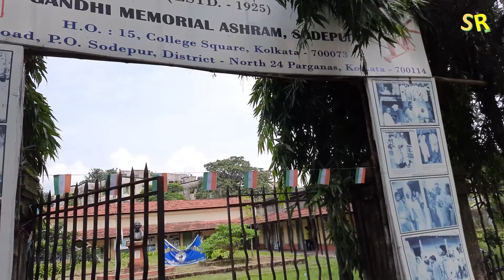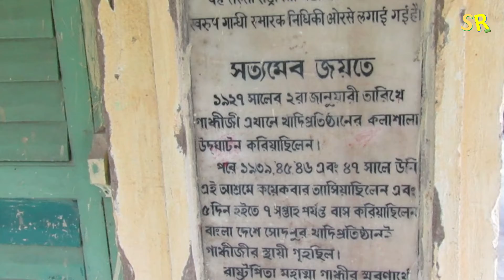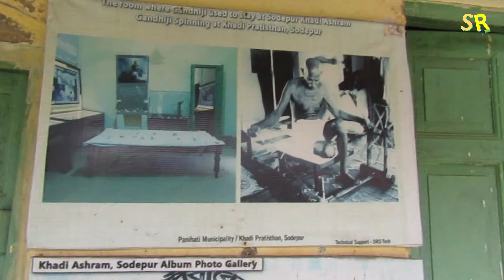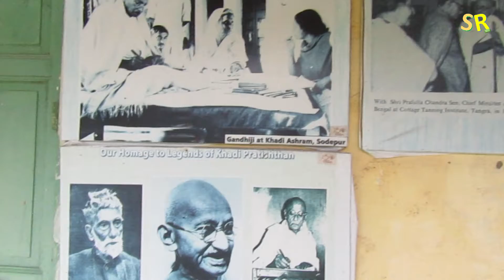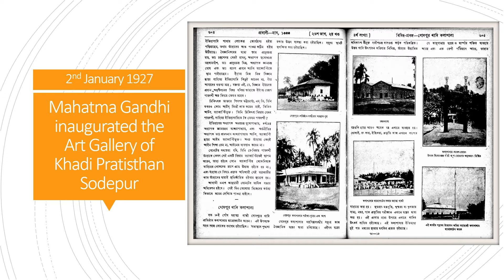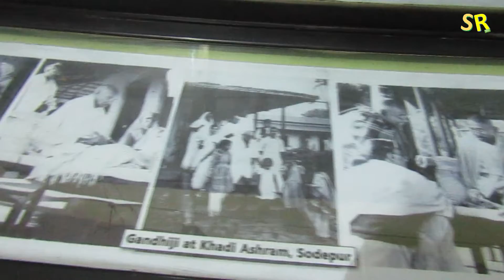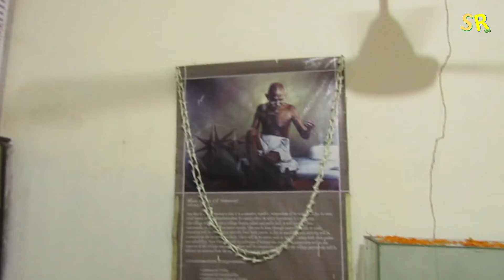সোদপুর খাদি প্রতিষ্ঠান || স্বাধীনতা দিবস উদযাপন ২০২১ || মহাত্মা গান্ধীর দ্বিতীয় বাড়ি || FULL HD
দেশের স্বাধীনতা আন্দোলনের ইতিহাসের অনেক ঘটনার সাক্ষী সোদপুরের খাদি প্রতিষ্ঠান। সোদপুর স্টেশনের ধারে এই প্রতিষ্ঠান ছিল সবরমতীর মতোই। যেটিকে গান্ধীজি স্বয়ং তাঁর দ্বিতীয় বাড়ি' বলেছিলেন।
    ভারতের স্বাধীনতা আন্দোলনের ইতিহাস যাঁ চর্চা করেন, তাঁদের কাছে এই খাদি প্রতিষ্ঠানের গুরুত্ব অপিরসীম। এই খাদি প্রতিষ্ঠান সাক্ষী থেকেছে বহু ইতিহাসের। একাধিক গুরুত্বপূর্ণ সিদ্ধান্তও জাতীয় নেতারা নিয়েছিলেন এই খাদি প্রতিষ্ঠানে বসেই।
    তাঁর হাত ধরেই ১৯২৭ সালের ২ জানুয়ারি উদ্বোধন এই সোদপুর জনটি হয়েছিল এই প্রতিষ্ঠানের। মতিলাল নেহরু থেকে শুরু করে জাতীয় স্তরের অনেক নামজাদা ব্যক্তি সেদিন উপস্থিত ছিলেন।
     শুধু উদ্বোধনে আসাই নয়। পরবর্তীতে প্রায়ই এই প্রতিষ্ঠানে গান্ধীজি এসেছেন। তাঁর কথায় সোদপুরের খাদি প্রতিষ্ঠান ছিল ‘দ্বিতীয় গৃহ’। এখানে বসেই স্বাধীনতা আন্দোলনের অনেক সিদ্ধান্ত তিনি নিয়েছিলেন। জাতীয় রাজনীতির অন্যতম প্রধান কেন্দ্র হয়ে উঠেছিল এই খাদি প্রতিষ্ঠান। নেতাজিও এখানে এসেছিলেন । ওয়ার্ক কমিটির সাংগঠনিক কর্মসূচির সিদ্ধান্ত গৃহীত হয়েছিল এই প্রতিষ্ঠান থেকেই। ১৯৩৯ সালের মার্চে ত্রিপুরী কংগ্রেসের পরে সুভাষচন্দ্র বসু, জওহরলাল নেহরুর সঙ্গে এই প্রতিষ্ঠানেই তিন দিনের ঐতিহাসিক বৈঠকে বসেছিলেন গান্ধীজি। তারপরই কংগ্রেস ছাড়েন নেতাজি। শুধু তাই নয়, নেতাজি কংগ্রেস সভাপতি হিসেবে এই প্রতিষ্ঠান চত্বর থেকেই শেষ সাংবাদিক বৈঠক করেন।
     সদার বল্লভভাই প্যাটেল, মৌলানা আবুল কালাম আজাদের মতো স্বাধীনতা আন্দোলনের বড় বড় সব নেতাই এখানে এসেছেন এবং রাত্রিবাস করেছেন। ১৯৪৬ সালের নোয়াখালি দাঙ্গার আগে সোদপুরের এই প্রতিষ্ঠানেই ছিলেন গান্ধীজি। দাঙ্গার খবর পেয়ে এই সোদপুর থেকেই নোয়াখালির উদ্দেশে রওনা দেন তিনি। সেখান থেকে ফিরে ফের সোদপুরেই ওঠেন। ১৯৪৭ সালের অগস্টে স্বাধীনতার ঠিক আগে বাংলা বিহারের সাম্প্রদায়িক অস্থিরতা নিয়েও গান্ধীজির উপস্থিতিতে আলোচনা হয়েছিল এই প্রতিষ্ঠানে। ফলে এই খাদি প্রতিষ্ঠানের পরতে পরতে জড়িয়ে রয়েছে স্বাধীনতা আন্দোলনের ইতিহাস।